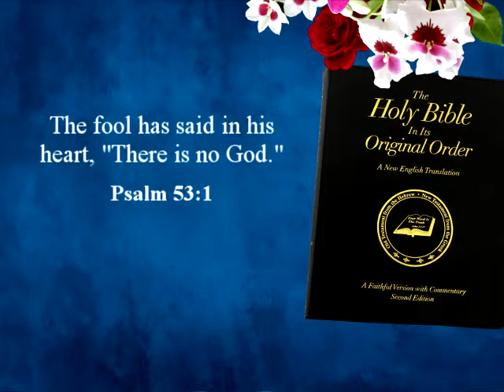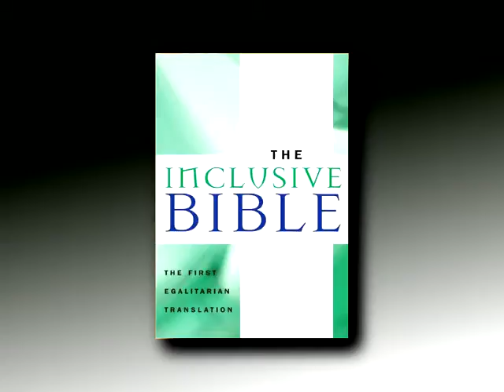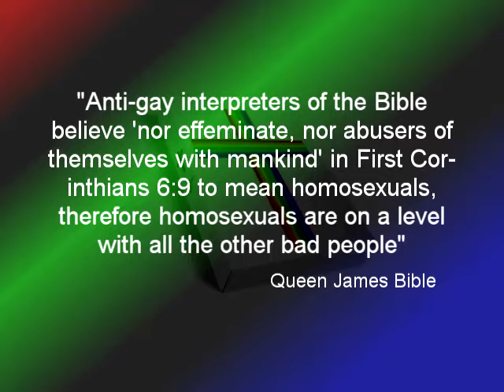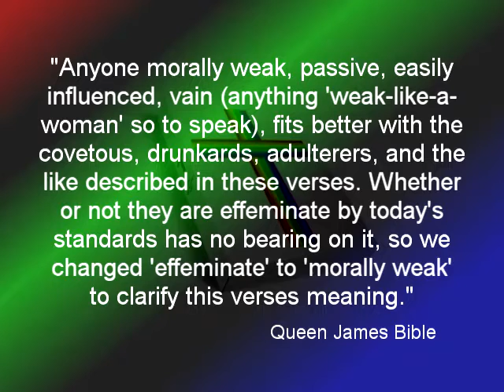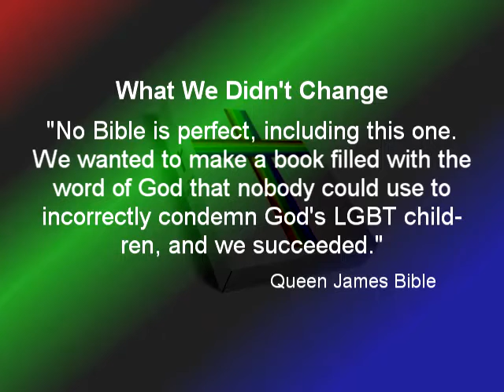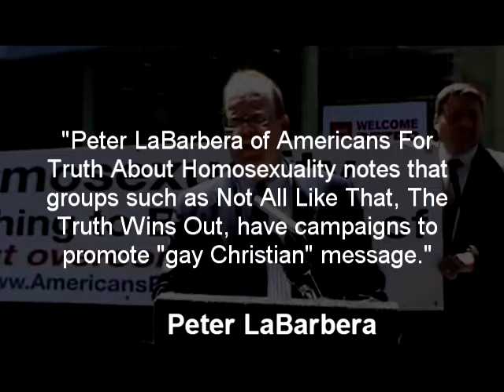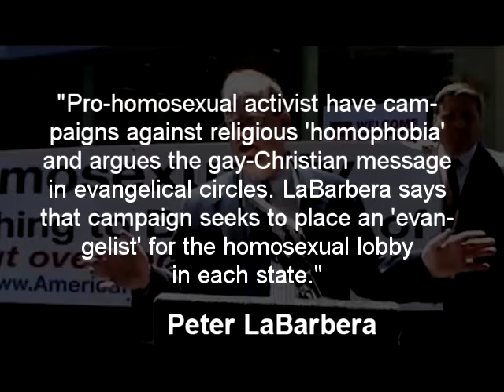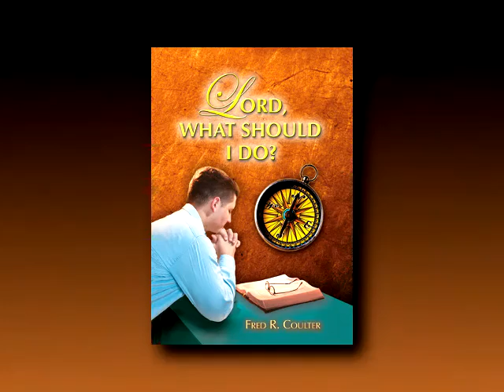Same Sex Marriage Part 10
What does the original Greek text mean for what seems to appear as effeminate in 1 Corinthians 6:9. Why did A Faithful Version translate it as "nor abusers of themselves as women"?